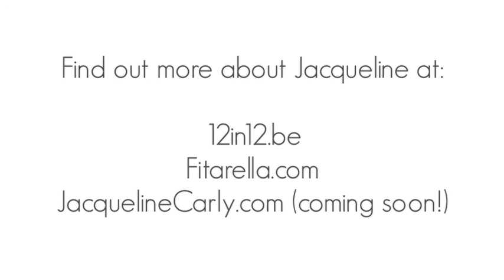Women of Google+ - Jacqueline Carly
The Women of G+ Professional Women Series is designed for professional and entrepreneurial women to learn and support each other while thriving in business.

This Women of Google+ Live Hangout on Air show is featuring Jacqueline Carly. Jacqueline is holistic health & nutrition counselor and fitness & endurance coach and is perusing her dream of becoming a Kirtan singer. Her story is fascinating and inspirational and I'm glad she can join us for a chat!

To find out more about Jacqueline, please visit Fitarella.com & 12in12.be.